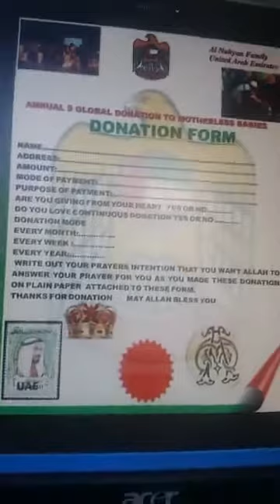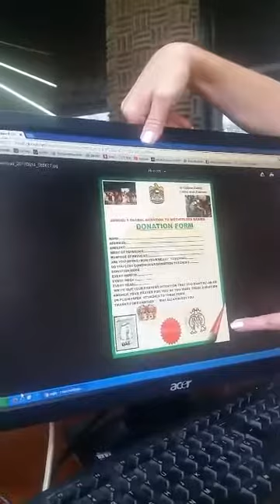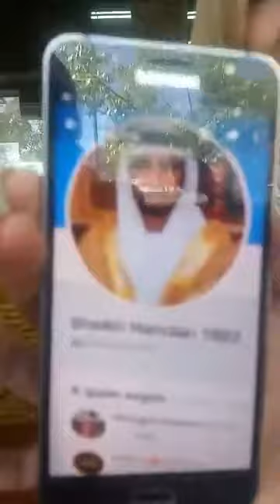Hamdan Principe de Dubai, Estafa Romántica en las redes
Hoy no es un día cualquiera de Lacatorce10

A las 15 en el editorial de @hoyenla1410 vamos a hablar de Nigeria 419, una estafa mundial que llega a Uruguay con CoronaReal
Vos podes ser una de las QueensEstafadas @HamdanMohammed